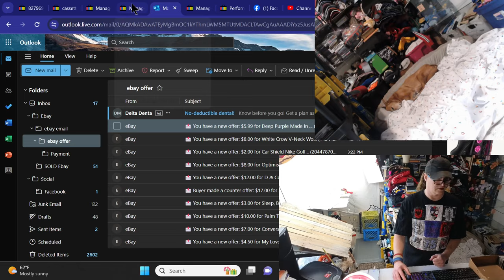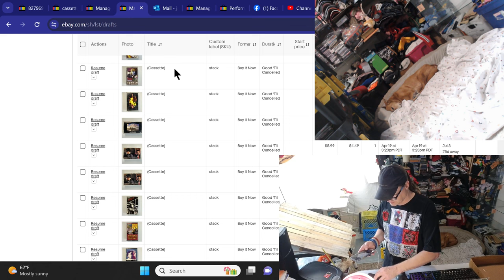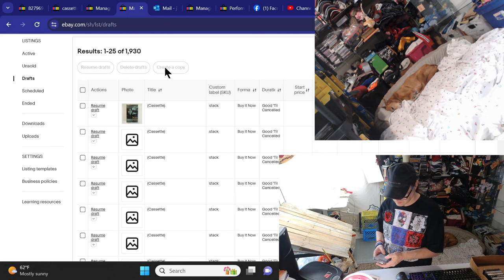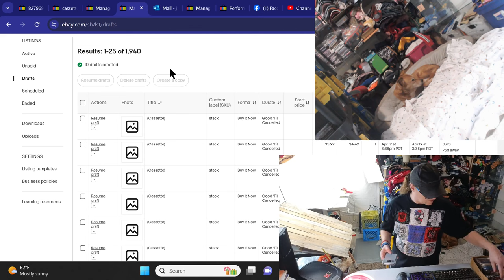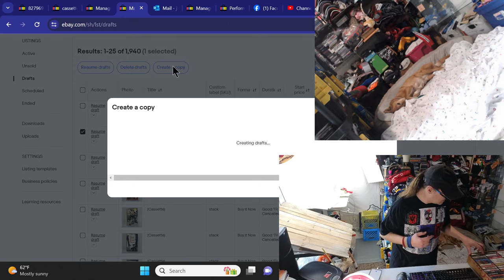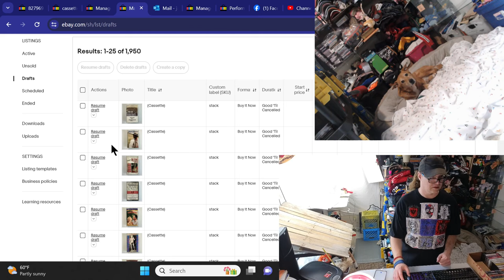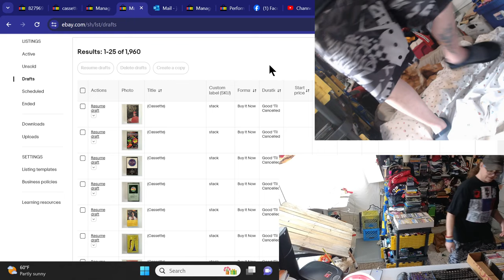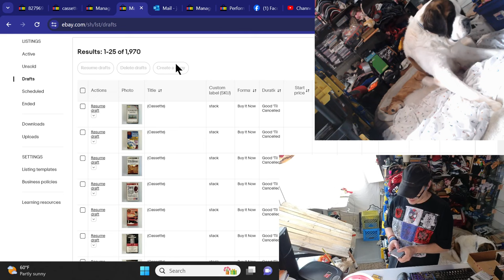Make Thousands of Dollars a Month Selling Cassette Tapes on EBAY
My name is James Helferstay From St Louis Missouri, it took me 30 years of my life to figure out what I could do to make a living, happily! Happy is the key, there are a million ways to be miserable but only a few that allows you to look forward to getting out of bed the next day. Search until you find your happy and enjoy the whole experience! This business was started in 2001 and I have built a world that I never dreamed I would.